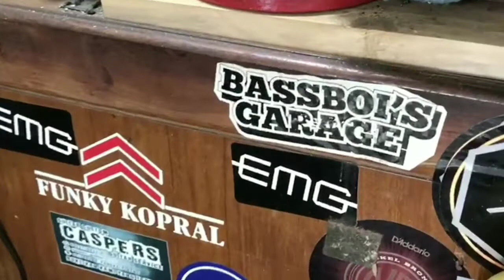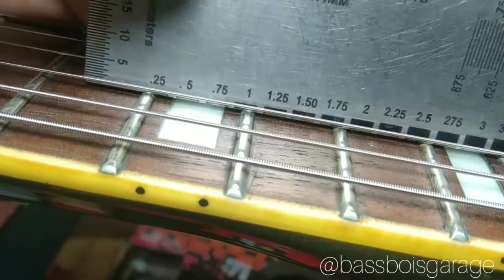Setup Epiphone Alleykat